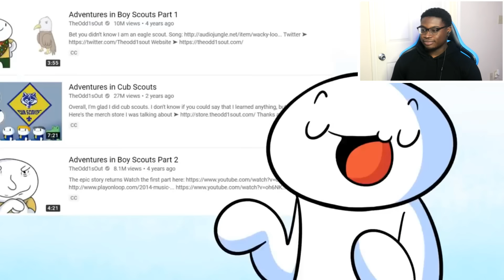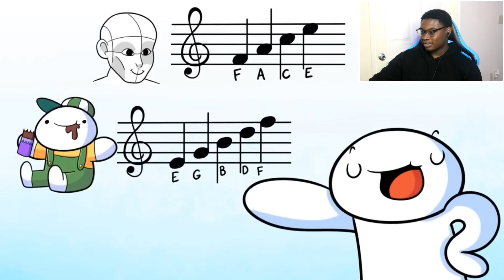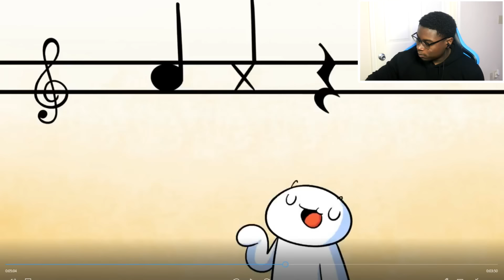HOW TO BECOME A NINJA! | TheOdd1sOut: Hobbies Reaction!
I react to TheOdd1sOut: Hobbies